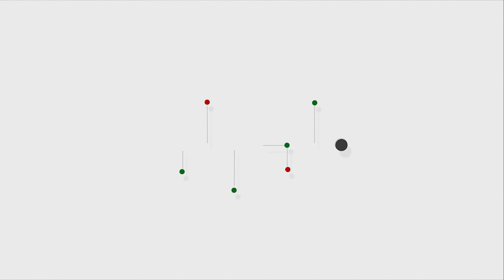143 ROSAS Y ESPINAS Entrevista a la Banda CC y TT La Fusión 2024-22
Como todos los jueves, en Rosas y Espinas abrimos una ventana a la música de Semana Santa. Hoy nos han visitado representantes de la Banda de CC TT La Fusión de Marmolejo-Lopera.